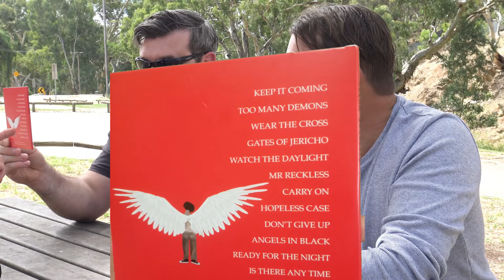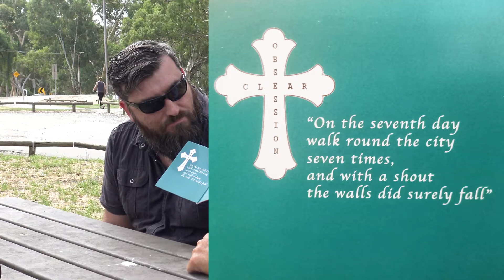BRUCESPLANET Interviews CLEAR OBSESSION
You can buy a Physical CD via this same link. Just click 'BUY FROM ARTIST'

We had heaps of fun and when you listen you will realize these guys live for Jesus and equally important, They ROCK for Jesus!
Book Your Interview or Chat Story with Me
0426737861 WE TOO SHALL ROCK